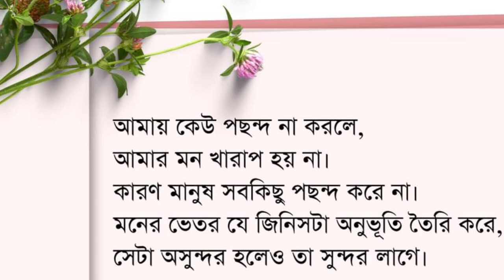অবুঝ মনের ভালোবাসা।